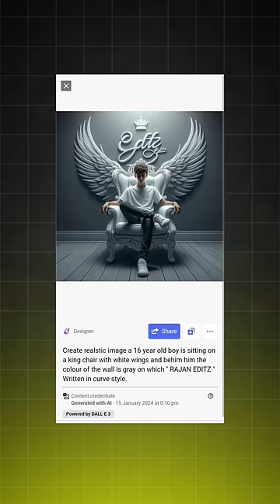How To Create 3D Ai Wings Name art' Image | Trending Wings Name Video Editing | Bing Image Creator